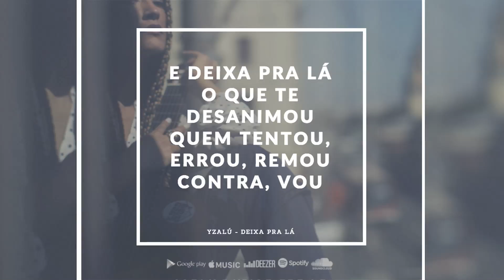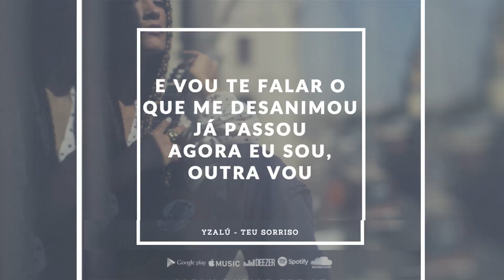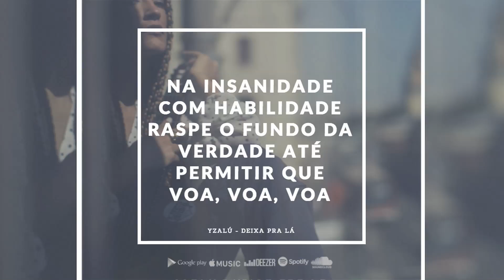Lyric Vídeo - DEIXA PRA LA - Yzalú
Deixa Pra Lá (Yzalú) - Álbum "Minha Bossa é Treta".